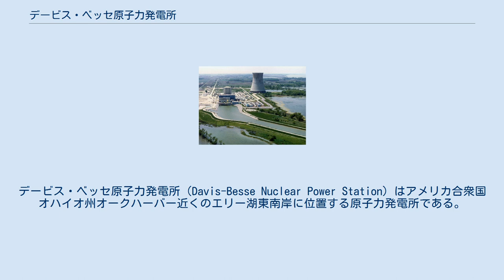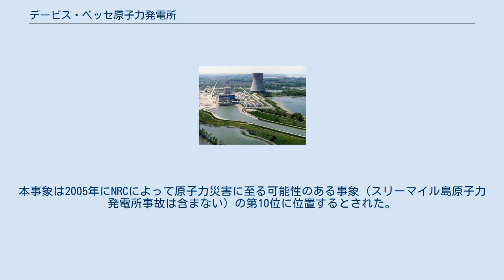デービス・ベッセ原子力発電所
デービス・ベッセ原子力発電所（Davis-Besse Nuclear Power Station）はアメリカ合衆国オハイオ州オークハーバー近くのエリー湖東南岸に位置する原子力発電所である。
当初はクリーブランド・エレクトリック・イルミネーティング（CEI）社とトレド・エジソン（TE）社に共同所有されており、現在はファーストエナジー社傘下のファーストエナジー・ニュークリア・オペレーティングカンパニーによって運用されている。
発電所の名称はTE社のジョン・デービス元会長とCEI社のラルフ・ベッセ元会長に因んだものである。
 2002年3月の検査で原子炉圧力容器の6.5インチ（約165mm）肉厚の上蓋が腐食貫通寸前となっていたことが発見された。
ノズルの割れによって漏れ出した一次冷却水中のホウ酸による腐食で圧力容器の表面20-30平方インチ（約130-190cm2）の炭素鋼部分が失われ、クラッド材のステンレス鋼のみが残っている状態であった。
仮に一次冷却水が格納容器内に漏れ出すことがあれば非常用炉心冷却装置の作動が必要となるところであった。
本事象は2005年にNRCによって原子力災害に至る可能性のある事象（スリーマイル島原子力発電所事故は含まない）の第10位に位置するとされた。
国際原子力事象評価尺度（INES）はレベル3。